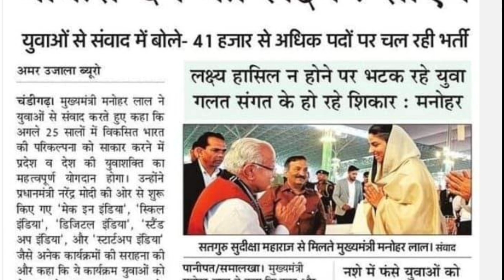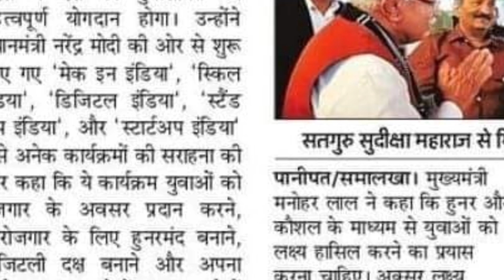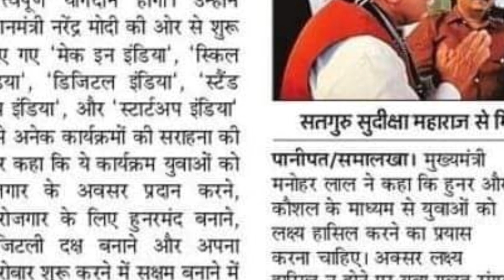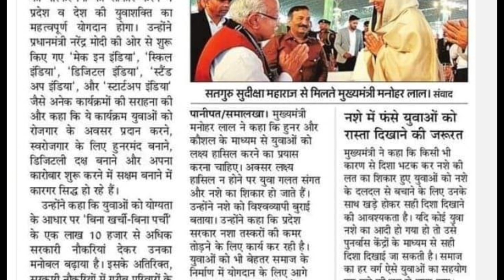हरियाणा 2024 विधानसभा‌ चुनाव से पहले 60 हजार पदों पर भर्ती | Haryana 2024 Election Prediction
Thanks.